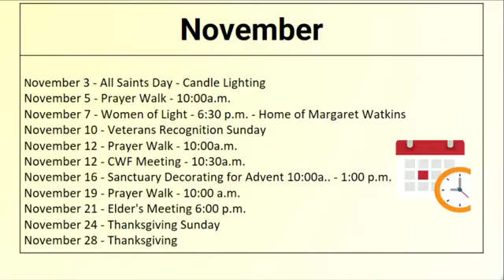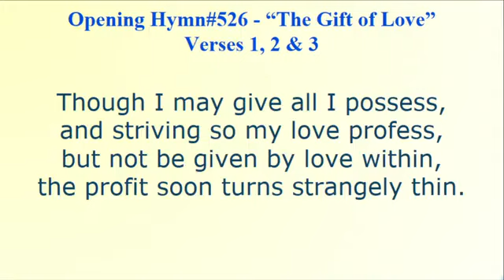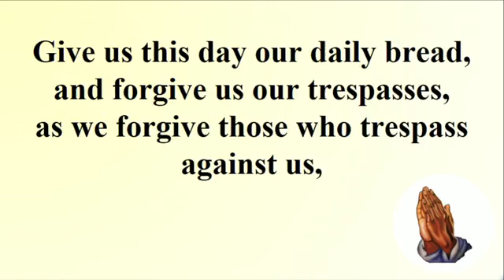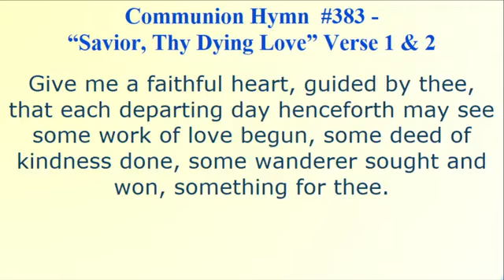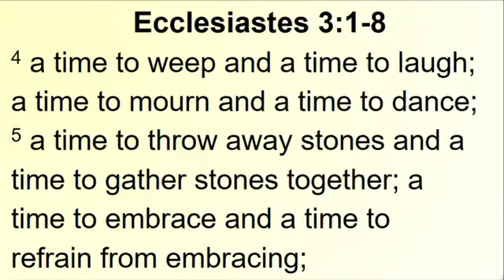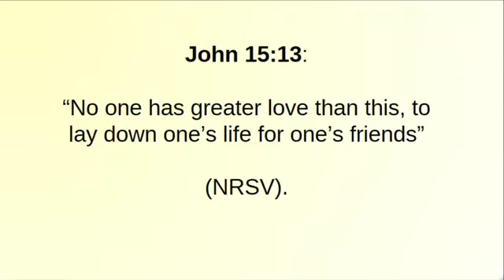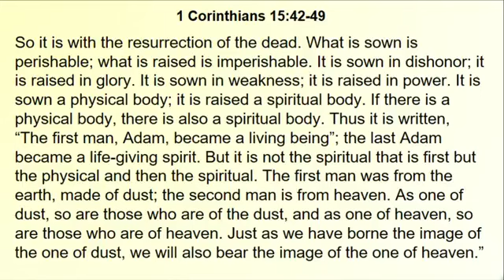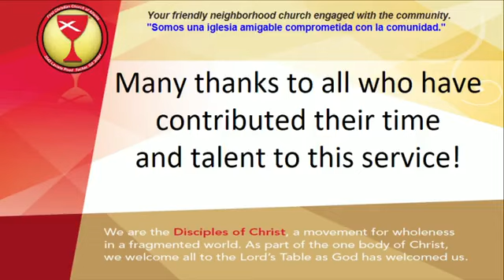"Death is a Part of Life" - All Saints Day Service Sunday, November 3rd 2024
Ecclesiastes 3:1-8

For everything there is a season and a time for every matter under heaven:
 a time to be born and a time to die;
a time to plant and a time to pluck up what is planted;
a time to kill and a time to heal;
a time to break down and a time to build up;
 a time to weep and a time to laugh;
 a time to throw away stones and a time to gather stones together;
a time to embrace and a time to refrain from embracing;
 a time to seek and a time to lose;
 a time to tear and a time to sew;
a time to keep silent and a time to speak;
 a time to love and a time to hate;